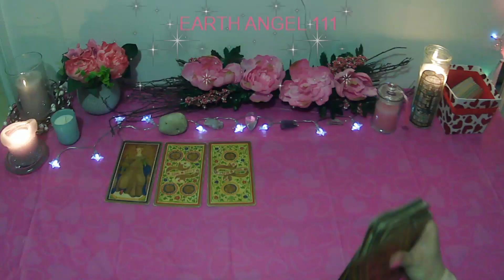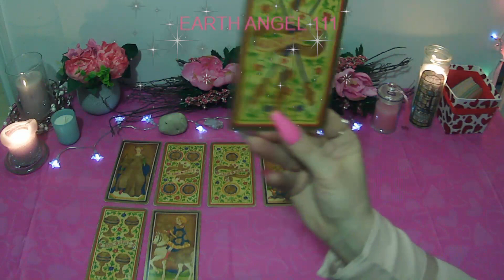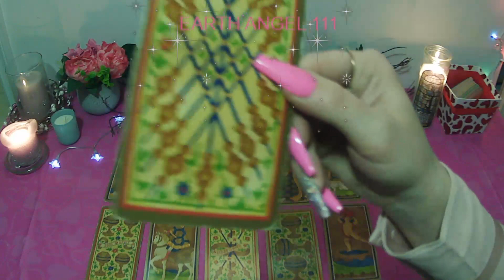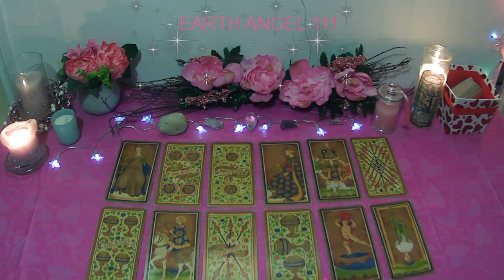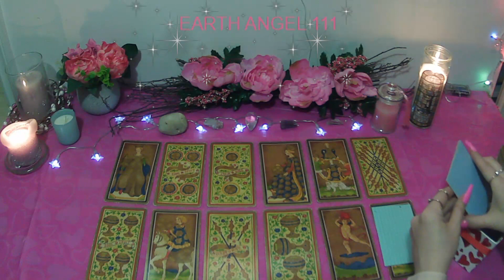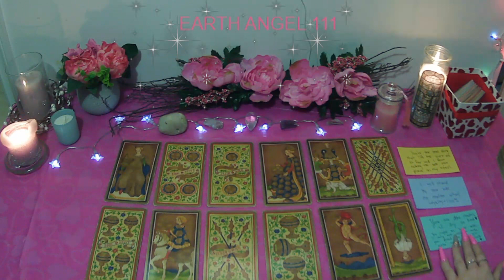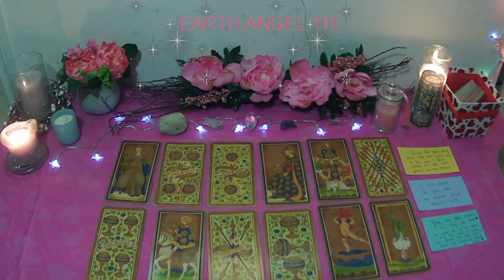WHAT YOUR DIVINE MASCULINE WANTS YOU TO KNOW RIGHT NOW 💬❣😍❣🔥❣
ʜᴀᴘᴘʏ ꜰᴇʙʀᴜᴀʀʏ. ᴛʜɪꜱ ɪꜱ ᴛʜᴇ ᴍᴏɴᴛʜ ᴏꜰ ʟᴏᴠᴇ, ᴇꜱᴘᴇᴄɪᴀʟʟʏ ʙᴇɪɴɢ ɪɴ 2022. ɢʀᴇᴀᴛ ᴄʜᴀɴɢᴇꜱ ᴡɪʟʟ ʙᴇ ʜᴀᴘᴘᴇɴɪɴɢ ꜰᴏʀ ʙᴏᴛʜ ᴅɪᴠɪɴᴇ ꜰᴇᴍɪɴɪɴᴇ ᴀɴᴅ ᴅɪᴠɪɴᴇ ᴍᴀꜱᴄᴜʟɪɴᴇ, ᴍᴀɴʏ ᴛᴡɪɴ ꜰʟᴀᴍᴇ ᴘᴀɪʀꜱ ᴄᴏᴍɪɴɢ ɪɴᴛᴏ ᴜɴɪᴏɴ.

ᴛʜɪꜱ ɪꜱ ᴀ *ᴛɪᴍᴇʟᴇꜱꜱ* ᴄᴏʟʟᴇᴄᴛɪᴠᴇ ʀᴇᴀᴅɪɴɢ. ʀᴇᴍᴇᴍʙᴇʀ ᴛʜᴇꜱᴇ ᴀʀᴇ ᴄᴏʟʟᴇᴄᴛɪᴠᴇ ʀᴇᴀᴅɪɴɢꜱ, ꜰᴏʀ ᴇɴᴛᴇʀᴛᴀɪɴᴍᴇɴᴛ ᴘᴜʀᴘᴏꜱᴇꜱ ᴏɴʟʏ ꜱᴏ ᴘʟᴇᴀꜱᴇ ᴏɴʟʏ ᴛᴀᴋᴇ ᴡʜᴀᴛ ʀᴇꜱᴏɴᴀᴛᴇꜱ ᴡɪᴛʜ ʏᴏᴜʀ ꜱᴛᴏʀʏ.